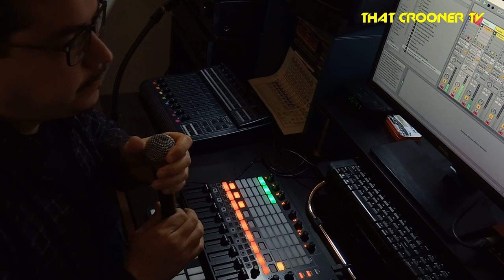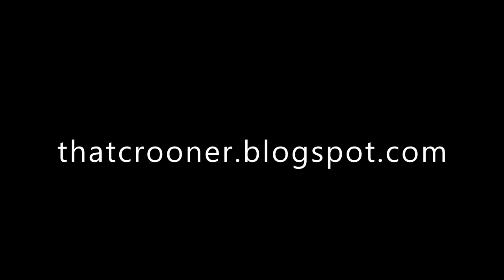That Crooner Vocaltronica Session 1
Vocal loops and FX from my home studio using Ableton and midi controllers.  Enjoy!